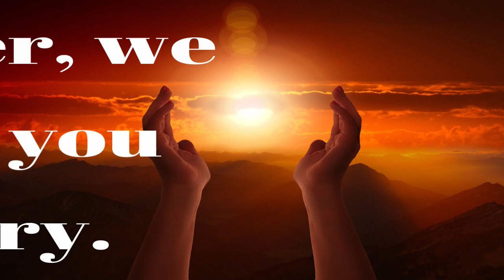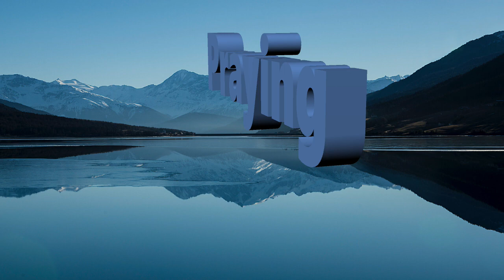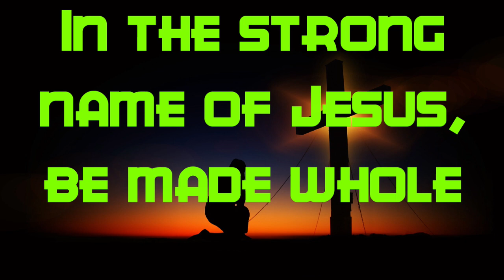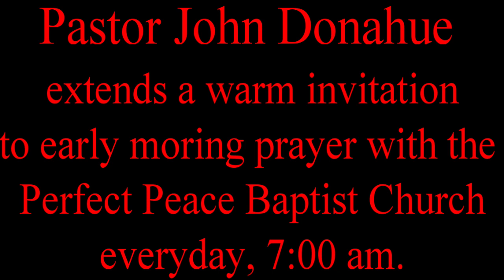06 07 2023 M Prayer 19 19m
Welcome everyone and may God bless you.

This is a replay of Eld. Clarence Blair praying during the morning Prayer Call of the Perfect Peace Baptist Church, on Wednesday, 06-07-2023. Eld. John Donahue, Pastor.

Please join us for the daily prayer call at 7:00 am.  Dial:
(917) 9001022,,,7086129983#